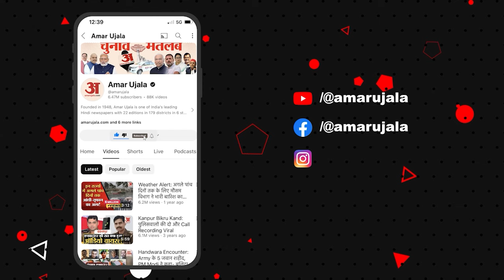Satta Ka Sangram: Pratapgarh के नेता हुए आमने-सामने | Lok Sabha Election | Amar Ujala